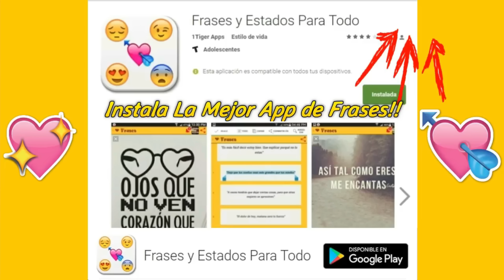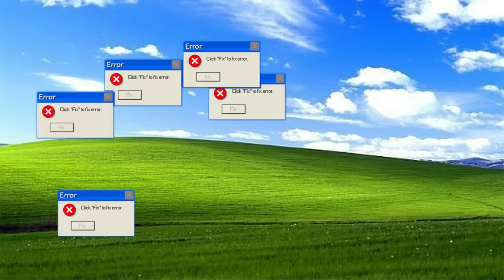INCREIBLE!! Alexandra MVP SE BESA CON UN MENORCITO 💋😱 en La Plaza de La Bandera (Beso o Cąchēt4dā)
¡Sigueme!

💕 Frases, Estados, Refranes, Indirectas & Mas 😍 Instala La App y Comparte Tus Estados Favoritos!